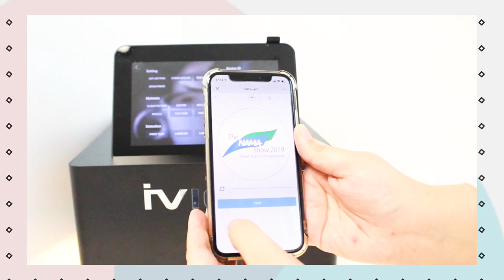Coffee Printer - Selfies on your Coffee!? Print Images on Coffee Foam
The iView Picasso is among the latest product that showcase innovation, smart technology, and art. The industrial-grade, food safe printer works to print images on a variety of foods and drinks.

Fancy a customized print on your latte foam, or maybe a company logo on your cookies, pastries, or cupcakes?

The Picasso can do that, and more.

Made by Loriauna Mora